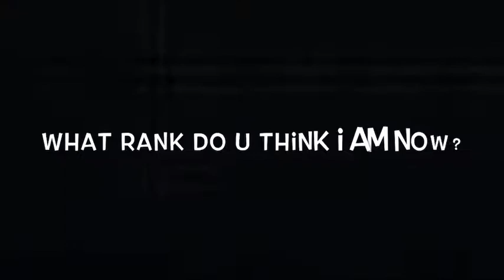What is my Rank in 1v1.lol Mobile?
What is My Rank?